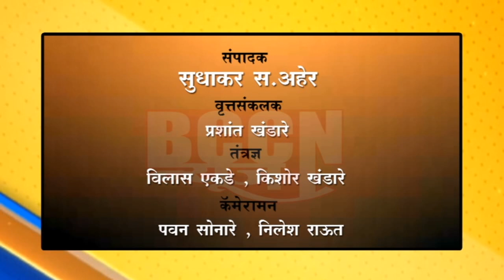बुलढाणा - कोरोना : हात धुण्यासाठी न पा ने बस स्टॅंडवर ठेवले पाण्याचे टॅंकर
बुलढाणा  -  कोरोना :  धुण्यासाठी न पा ने बस स्टॅंडवर ठेवले पाण्याचे टॅंकर